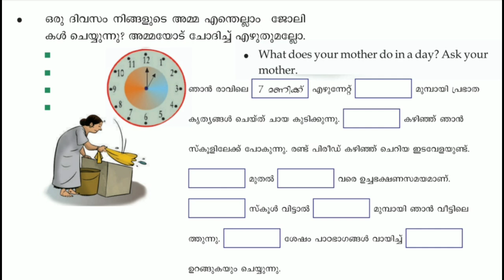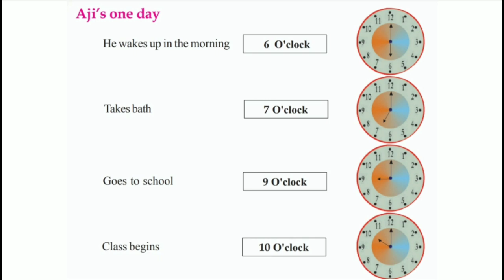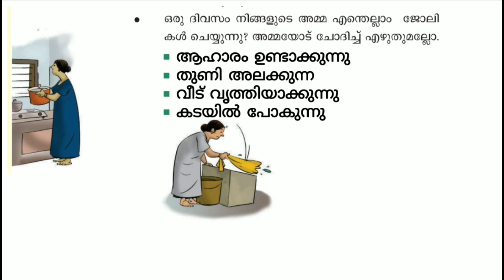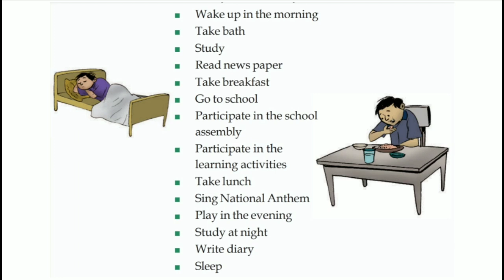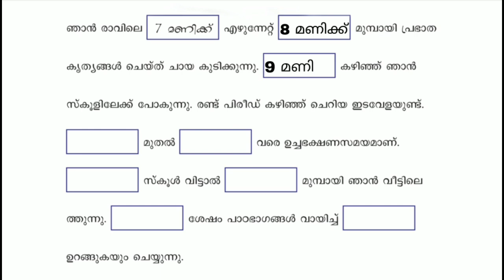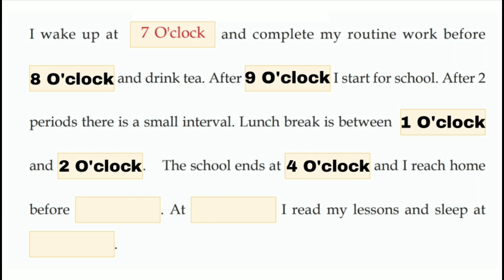Class 3 Maths worksheet january 29 English and Malayalam medium | std 3 maths worksheet january 29